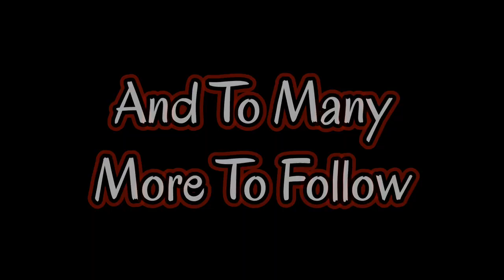EPIC CELEBRATION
"Outro": JACKPOT! - Rain On Mars